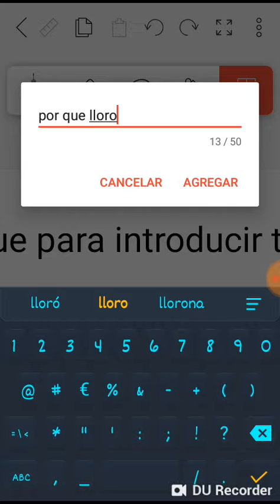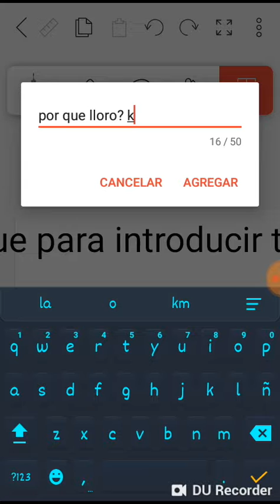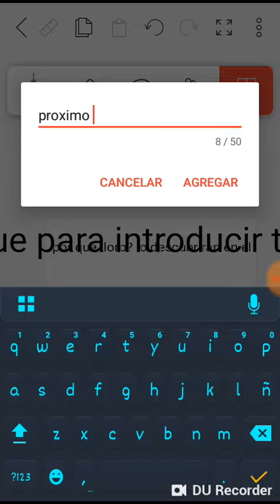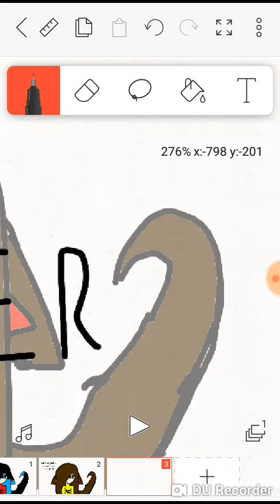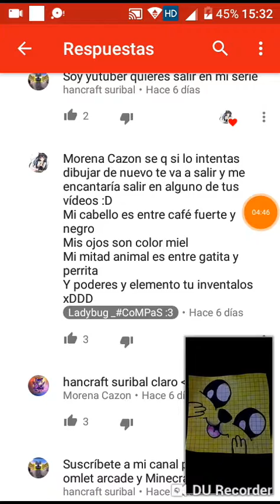Por que lloro? (Perdón por algunas cosas)